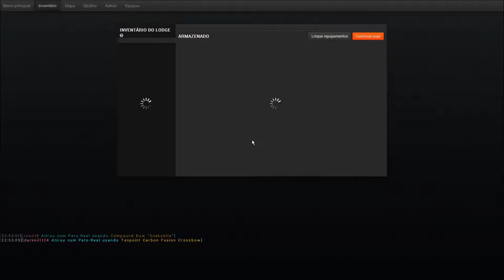TheHunter - Setup para caçar Pato-Real e negaças!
Espero que tenham gostado do spotlight/tutorial!

Se tiverem duvidas não hesitem em perguntar nos comentários, eu irei responder!

NÃO SE ESQUEÇAM DE VER OS LINKS!